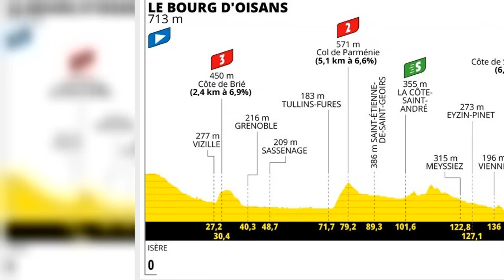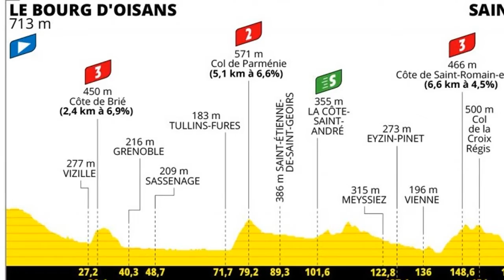Tour de Francia 2022 Etapa 13: Perfil y recorrido de hoy viernes 15 de julio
El Tour de Francia deja atrás los Alpes y hoy viernes 15 de julio celebra la etapa 13, un recorrido llano de 192 kilómetros entre las localidades de Le Bourg D'Oisans y Saint-Étienne.  Los favoritos gozarán hoy de un día de descanso y los esprinters tendrán una oportunidad de victoria en una etapa llana y que previsiblemente se resolverá en una llegada lanzada en Saint-Étienne.  El paso por los Alpes deja a Jonas Vingegaard (Jumbo-Visma) como el maillot amarillo del Tour de Francia. Tadej Poga